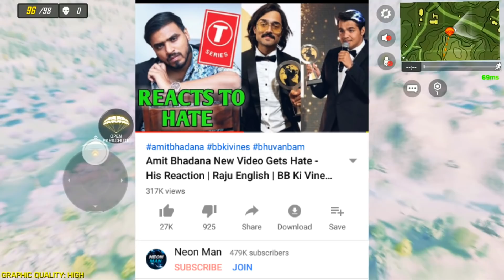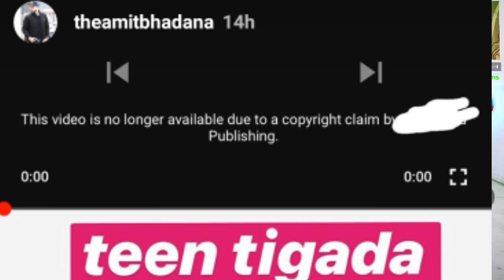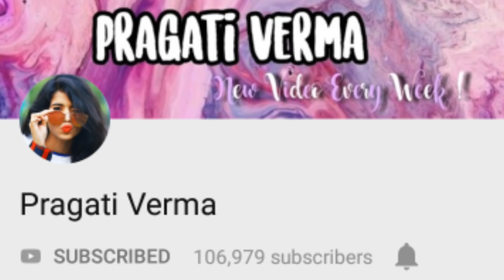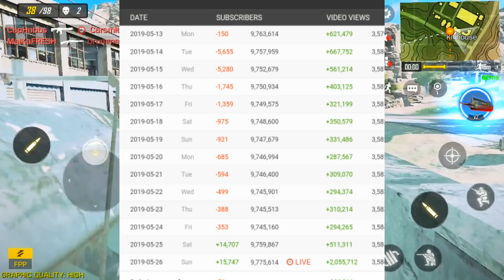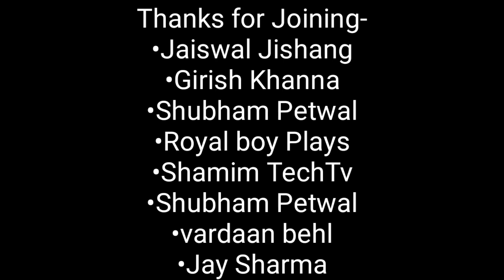Amit Bhadana Video Gets STRIKE - His Reaction | Dynamo Gaming | KSI Vs Deji Drama, James Charles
Hey guys,
So in this video I am going to talk about Amit Bhadana. Amit Bhadana gave his reaction to this strike.
Next,Dynamo Gaming confirms that he might not be able to stream for the next 3 months yill the strike is removed from his channel.
Next,Pragati Verma 100K, Junnu Ki Tech 100K, LifeGyaan 1M, Wasif silver.
Next,KSI Vs Deji. Deji was right all along?
Next,James Charles cancels his Sister Tour

•KHUNDMEER SIDDIQ
•Aqua Gaming

Bubyeee!,